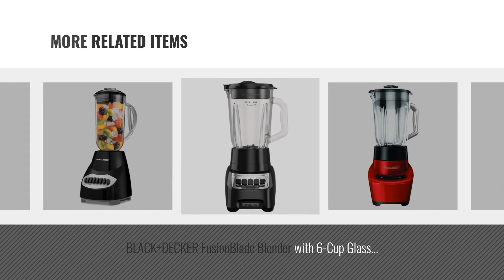Top 10 Black+Decker Blenders [2018]: BLACK+DECKER Countertop Blender with 6-Cup Glass Jar, 10-Speed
New! 2019 Black Friday / Cyber Monday Countertop Blenders Deals and Updates.

Black Friday / Cyber Monday BLACK+DECKER Countertop Blender with 5-Cup Glass Jar, 10-Speed Settings, Black, BL2010BG by BLACK+DECKER

Black Friday / Cyber Monday BLACK+DECKER Counter Top Blender, Black, BL2010BPA by BLACK+DECKER

Black Friday / Cyber Monday BLACK+DECKER FusionBlade Personal Blender with Two 20oz Personal Blending Jars, Red, by BLACK+DECKER

Black Friday / Cyber Monday BLACK+DECKER BL1821RG-P FusionBlade Digital Blender with 6-Cup Glass Jar and 20 Ounce by BLACK+DECKER

Black Friday / Cyber Monday BLACK+DECKER PBJ2000 FusionBlade 20 Ounce BPA-Free Personal Blender Jars (2-Pack with by BLACK+DECKER

Black Friday / Cyber Monday BLACK+DECKER Countertop Blender with 6-Cup Glass Jar, 10-Speed Settings, Red, BL1210RG by BLACK+DECKER

Black Friday / Cyber Monday BLACK+DECKER FusionBlade Blender with 6-Cup Glass Jar, 12-Speed Settings, Red, BL1110RG by BLACK+DECKER